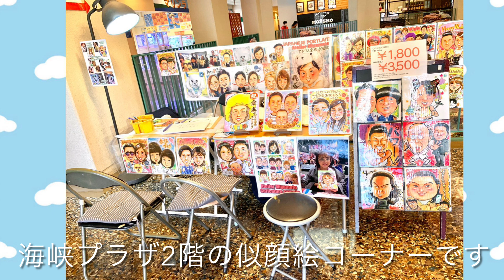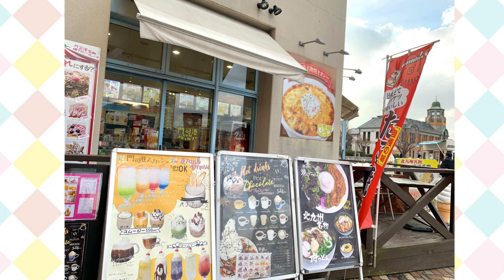似顔絵屋さん体験動画•その1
門司港海峡プラザ二階で似顔絵を描いてる「アトリエ宮本」です。
この動画はお一人10分で描く為のトレーニング用に作成しました。似顔絵師を目指している方は良かったら是非練習に使ってください。色紙に色塗りも含めて10分で描けるようになるのが理想です。難しい方は線画のみ10分からのスタートでもOKです。

今回のモデル様は

「門司港コミュニティカフェ」
11:00〜20:00（平日19:00）
北九州市門司区港町5-1西館1階

クレープやコーヒーの美味しいお店です！
是非遊びに来てくださいね。